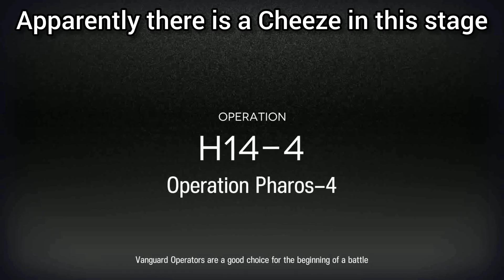[Arknights] HOW TO BULLY THERESA (H14-4)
Ah yes, apparently it's just that easy...